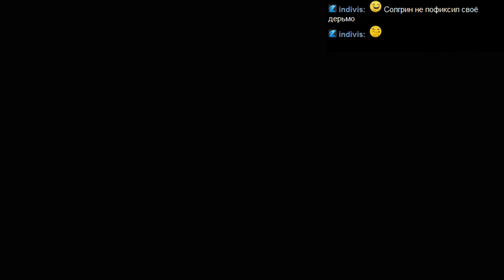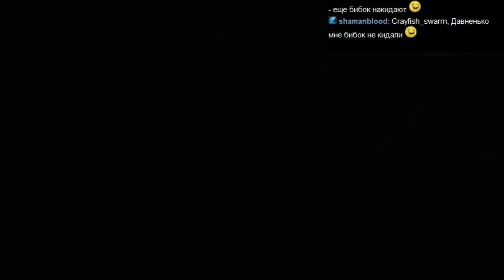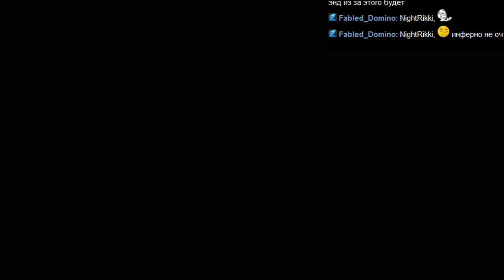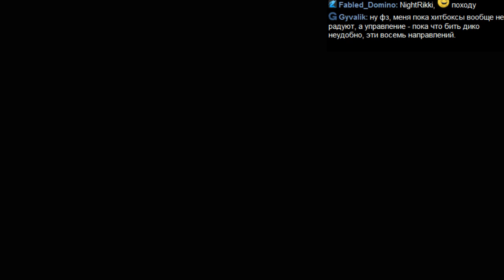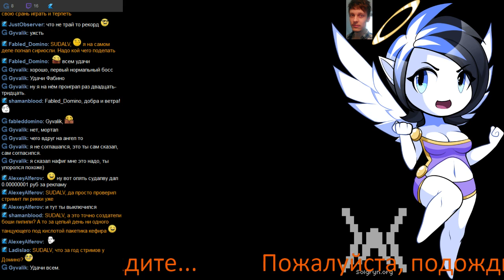#196 Wings of Vi часть 17